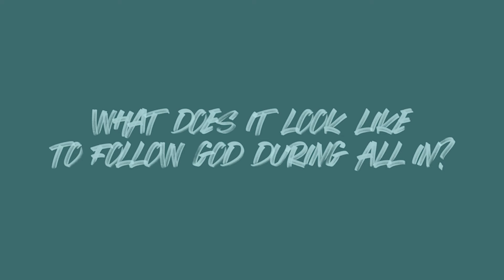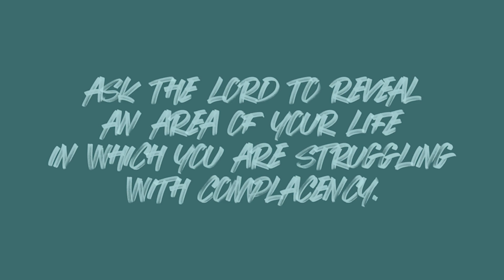Day 1 - Week of Prayer - All In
Pastor Matt and Pastor Lucas talk about what it means to FOLLOW.

Be sure to join us tomorrow at 7am or noon for another week of prayer devotional.